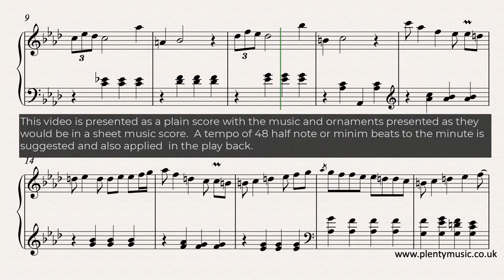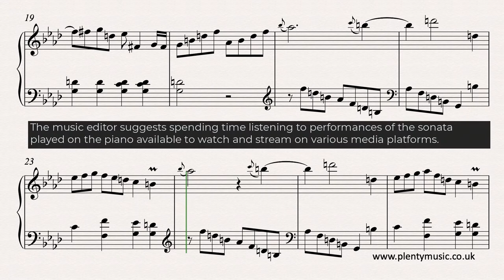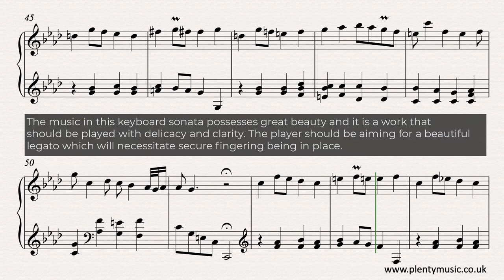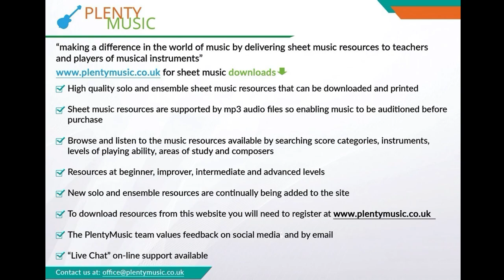Scarlatti D. | Keyboard Sonata in F minor K.481 | sheet music video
A keyboardsonata of great beauty and perfect for developing legato playing.

Improve musicpractice routines with PlentyMusic sheet music resources.

Spend time exploring the PlentyMusic Blog on "The Twenty Best Keyboard Sonatas of Domenico Scarlatti"

The video score is of a plain score version in that it has minimal score detail characteristic of music printed and published from the baroque era. The play back tempo is 48 half notes (minim) beats to the minute. As a slow movement there are many interpretations as to how the ornaments are played and the music editor suggests that it would be worthwhile to spend some time listening to recordings of this sonata. A consistent approach is required and when in doubt chose the simplest option. Remember that the trill and the mordent sign mean essentially the same – if the ornament is cadential then it is likely and possible to have more notes with the trill sign is used. There is also scope for the confident player to add additional ornaments particularly in the playing of the repeats. There are choices to playing the ornaments but the ones available in the realisation score here keep very much to contemporary performance practice. Appoggiaturas (leaning notes) and acciaccaturas (crushed notes) in slow tempo works do presents a challenge as far as the interpretation and function. The realisation is limited in respect to its interpretation of the score and the repeats are not played. Not too much use sustaining pedal is recommended and a rit. (slowing down) at the end of the two main sections is appropriate. The triplet motive introduced in bar 9 is indicated in the score for a couple of bars and then the symbol is omitted as is the case is conventional music setting. The music in this keyboard sonata possesses great beauty and the work should be played with delicacy and clarity. The interpretative qualities of a performance need to perhaps demonstrate more flexible than in the video score and limited use of the sustaining pedal is appropriate particularly at the end of sections.